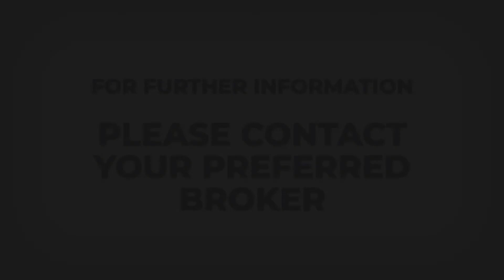Luxury Charter Yacht VESPUCCI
The 100-foot (30.5m) VESPUCCI is a classic yacht, with extraordinary modern and entertainment facilities that offers relaxed chartering in style.

As soon as guests step aboard this exceptional gentleman’s yacht, they will be charmed by her unique classic features and sumptuous amenities. The vessel has been kept in top condition over the years through a series of regular refits and was most recently refitted in 2018. For this refit, careful attention and research were done to ensure everything was done to the highest standards and that the original features of the yacht were preserved. VESPUCCI’s refit was so exceptional that she was nominated for the 2019 World Superyacht Awards, Refit/Rebuild category.

While aboard her five, professional crewmembers will ensure all guests have an experience that is second to none. The luxury yacht is equipped with an ultra-modern stabilization system, which reduces the roll to ensure ultimate comfort to all aboard. The yacht’s interior embodies a timeless styling. Her owner has always kept in mind the spirit of the original designer Carlo Riva and the quality of the materials used. From her fabric colors to the maintenance of the original lamps, careful thought has gone into her divine interior. VESPUCCI offers a comfortable main salon that is ideal for unwinding after a fun day on the water.

Ideal for families, VESPUCCI offers four soothing staterooms for up to 10 guests. She showcases a divine, on-deck master suite, a beautifully appointed VIP and two impressive twin staterooms with Pullmans. From spending days soaking in the sun on the generous sundeck to enjoying sundowners and alfresco dinner on her elegant aft deck, VESPUCCI’s alfresco spaces will have guests enjoying the best of the alfresco lifestyle.